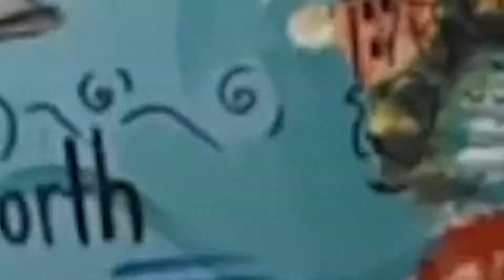MAKING CANDY SLIME.. YUMMY | Azzurra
We love making slime, today we are going to make the yummiest slime ever.. Candy Slime!!!
Do you want to find out how it turned out?

Thanks everyone for watching my video! I really enjoy making them!!!
xoxo from Italy
Azzurra

Facebook Fan page: @AzzurraSotlar
Instagram: Laura_noris (for now ;)